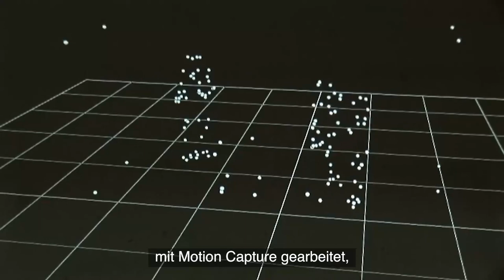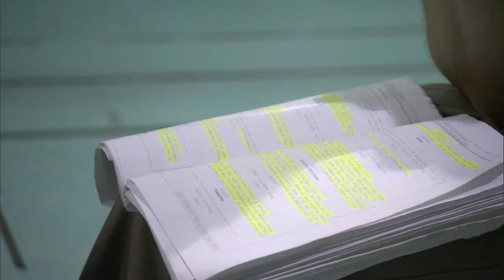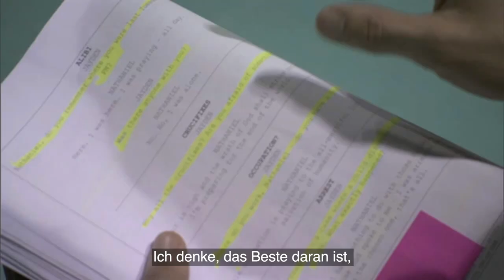[DE] Heavy Rain: Ten Years Later - Episode 2: Rainfall